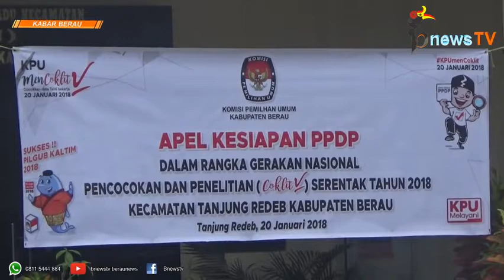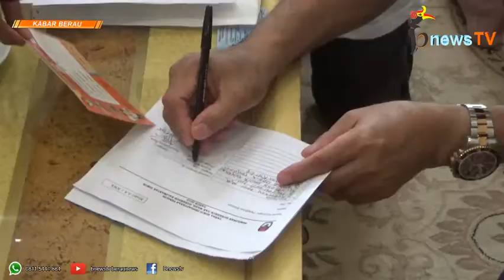Pastikan Hak Pilih Pilkada 2018, KPU Berau Gelar Coklit Serentak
bnews TV - Minggu (21/01/2018)